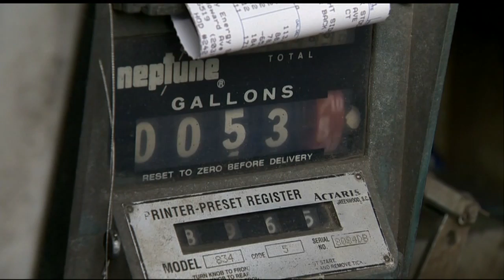Operation Fuel in need of donations to keep people warm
One local agency that helps people warm their homes is having some hardships of their own.